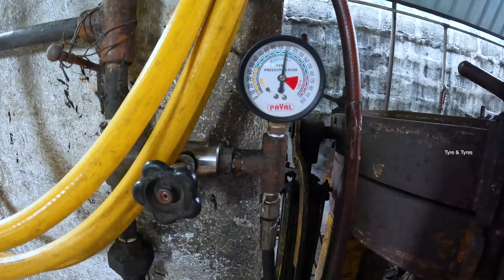Old Tractor Tire Restoration to New tire - Tire Threading and Rebutting Video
Old Tractor Tire Restoration to New tire - Tire Threading and Rebutting Videos. Skilled Hardworking Man Amazing Skills
how to restore old tires to new tires.
tire restoration videos
old tire to new tire
tire re threading
Tire rebutting